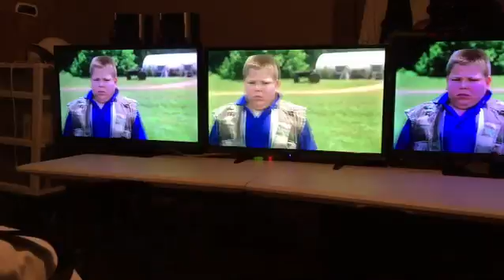Watching one of my favorite movies ha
I’m watching one of my favorite movies ha”